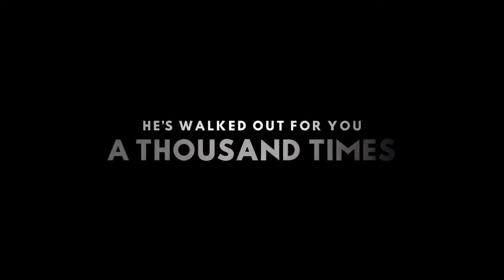Sachin a billion dreams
The legends are to inspire souls!